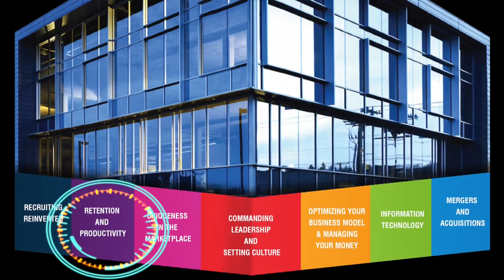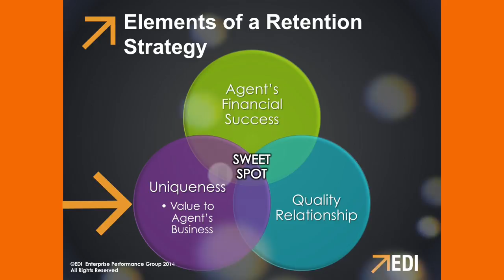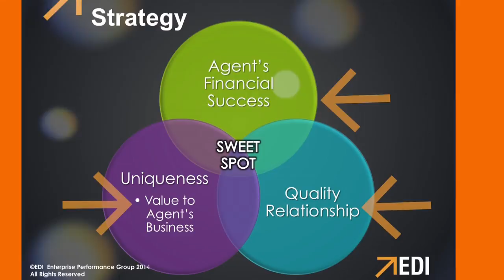Re-Selling Your Customers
In the brokerage business, nothing takes up more of our mental space than the fear of losing our agents. We are constantly hearing about the competitor up the street that has a new model that is cheaper, more effective and just plain better. In the 30 years that I have been in the business, an effective retention strategy always trumps the better mousetrap.